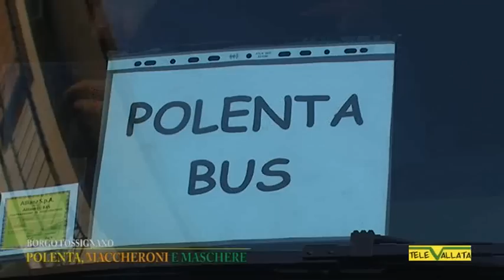Vallata Reporter: POLENTA, MACCHERONI E MASCHERE Borgo Tossignano(4°Parte)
Carnevale a Borgo tossignano 2011